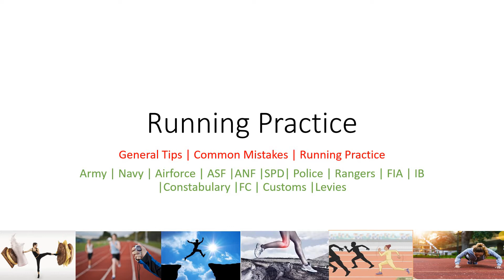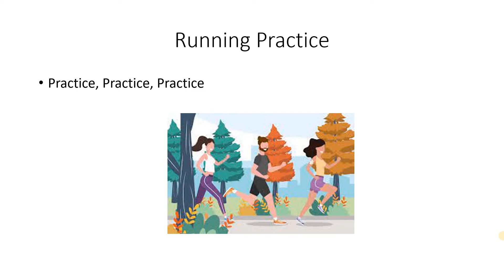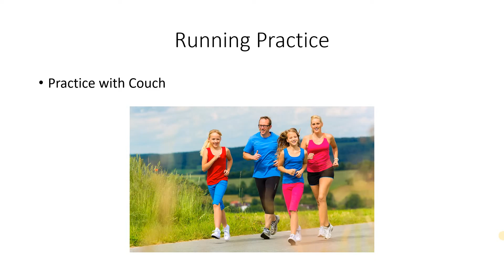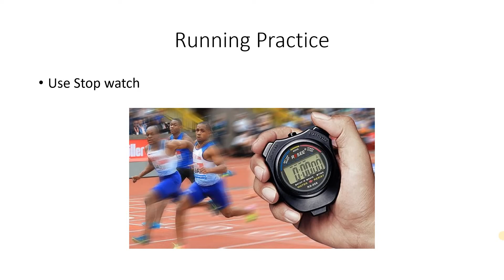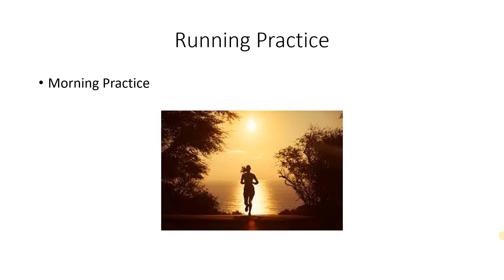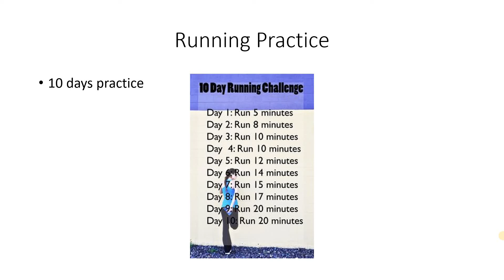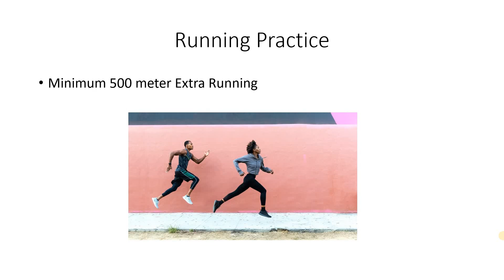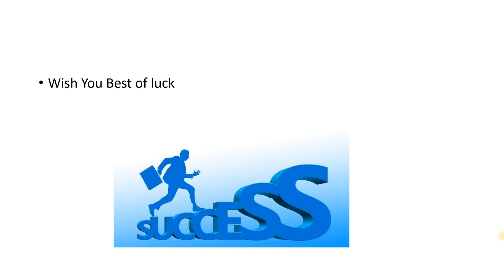How to clear Running test | Running Practice | رننگ ٹیسٹ پاس کرنے کا طریقہ | Success with Farid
All the general tips regarding the running test in this video. I will ensure you after watching this video and follow these tips you will be able to clear your running test

How to Clear Running Test
General Tips | Common Mistakes | Running Practice
Army | Navy | Airforce | ASF |ANF |SPD| Police | Rangers | FIA | IB |Constabulary |FC | Customs |Levies

running test kesy clear kry
success with farid
success with fareed
muhammad fareed
رننگ ٹیسٹ پاس کرنے کا طریقہ
runway 34
police constable running test
running test punjab police
running test kese pass krna
running test tips
fia running test
anf running test
asf running test
physical running test tips
running tests tips
girl running test
running preparation for jobs
rangers running
navy running test
islamabad police running test
جسمانی امتحان میں عام غلطیاں
رننگ پریکٹس